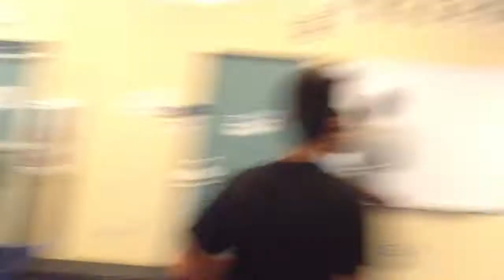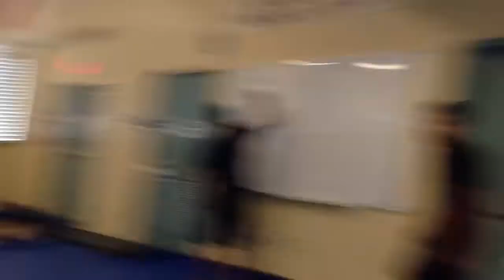American Judo Warrior Day 1: Parkour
So last week there was BAT testing and with my grade level not required to take it, we got to chill for the whole time. Me and my friends decided to spend our time parkouring and other stuff. This is day 1 of the American Judo Warrior fun. I hope you guys enjoyed the video. If so then help support me by hitting the like button, and if you think the video could be better or you have an idea of what I should have next then please leave a comment down below.